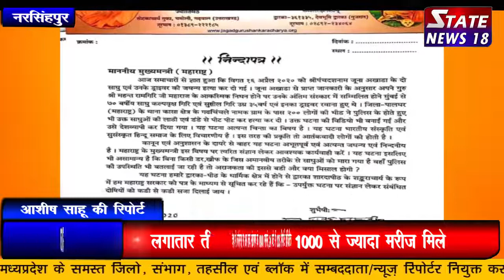नरसिंहपुर महाराष्ट्र में हुई 2 साधुओं की हत्या पर शंकराचार्य ने सरकार को लिखा निदा पत्र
Video from surajsinghrajput1976